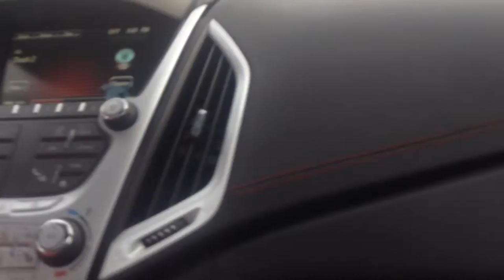jax car wash